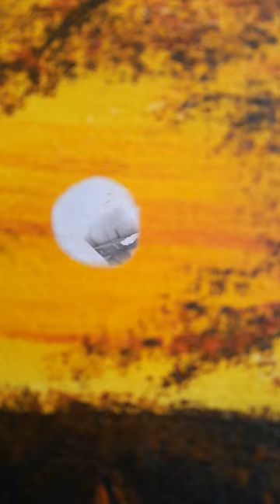Combo canvas painting // Seasonal!!